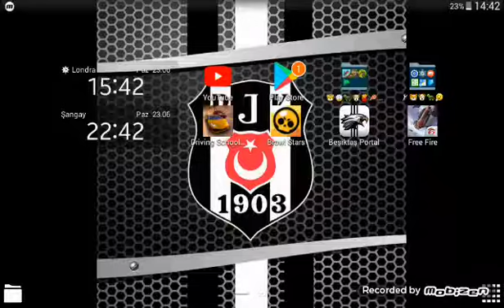12 Temmuz 2019